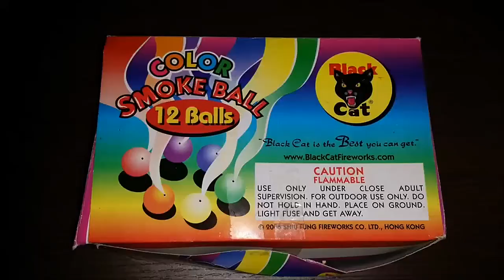Demo of the Black Cat Smoke Balls Cool Video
Black Cat Real Smoke Balls